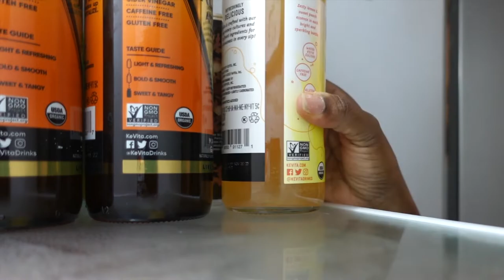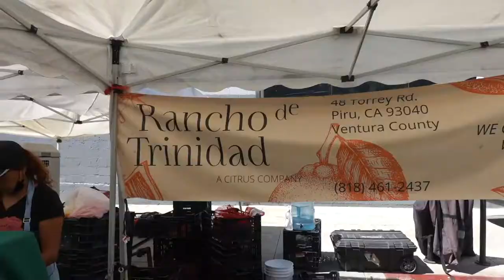VLOGTOBER : MUSCLE MEMORY Episode 6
Episode 6 ~ Can your muscles really remember? Pinto and Zakiya challenge this theory as they workout in the gym together. the couple that's fit together stays together. Zakiya goes to farmers market and her farmer is.

Love Y'all
ZakiyaLovesPinto